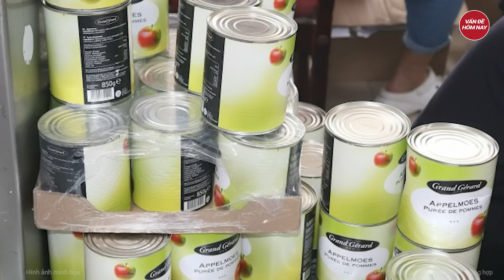Ám ảnh hiện trường nghi án bố sát hại con 11 tháng tuổi, làm vợ bị thương ở Hà Nội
Tin tức mới nhất | Ám ảnh hiện trường nghi án bố sát hại con 11 tháng tuổi, làm vợ bị thương ở Hà Nội
Cơ quan chức năng hiện đã tạm giữ 1 nghi phạm trong vụ sát hại con tại một chung cư trên địa bàn phường Phú Diễn.